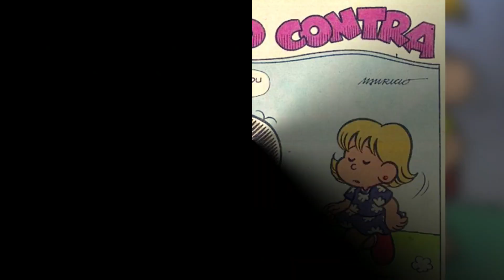AMOR DO CONTRA ||Quadrinhos da Turma Mônica Narrado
Olá  sejam todos bem-vindos ao Nosso Canal Divertido!
Se Gostou desse vídeo, deixe aquele joinha e compartilhe com todos.

Confira nessa historinha Narrada,  Feita  Com Muito Carinho para você. ❣️

Quer ver outro gibi por aqui? Quais são seus gibis  Preferidos? E suas historinhas favoritas? Se pedir nos comentários, tentarei trazer a sua historinha o mais rápido possível aqui no Nosso Canal Divertido!